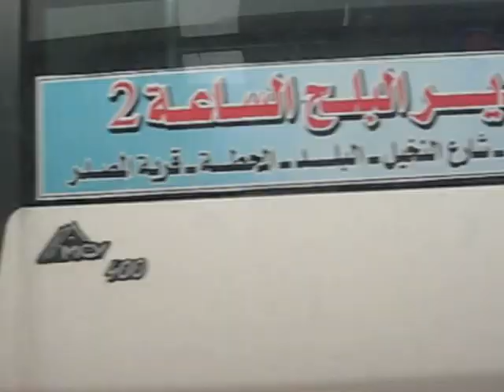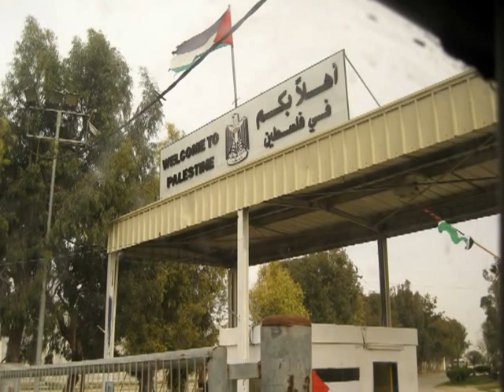Rafah border Egypt/Palestine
Border crossing at Rafah in 2012